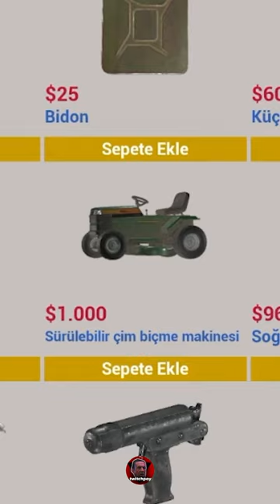Elraen - Cordiseps Ranch Simulator'da Bug'a Sokuyor GÜLME KRİZİ!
Cordi buga sokup gülme krizine giriyor deli mk asdjksjkdaask